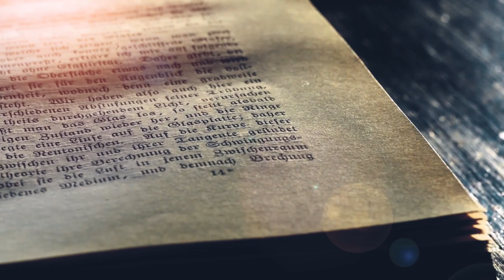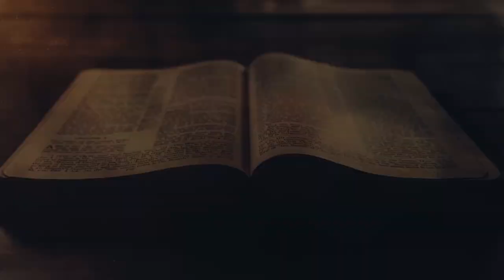Lees die Bybel reg: Die vier Evangelies | Episode 6